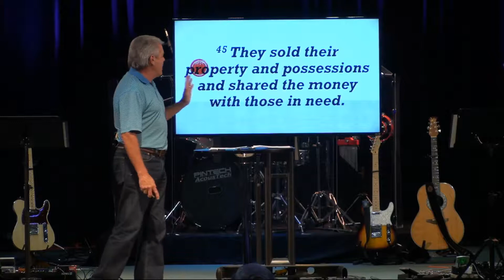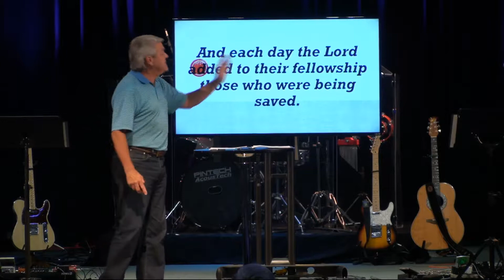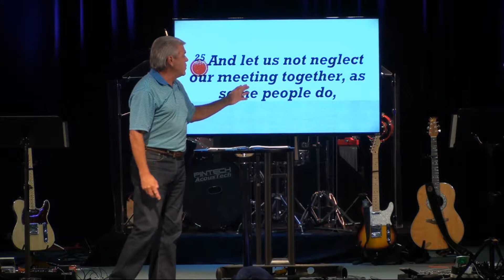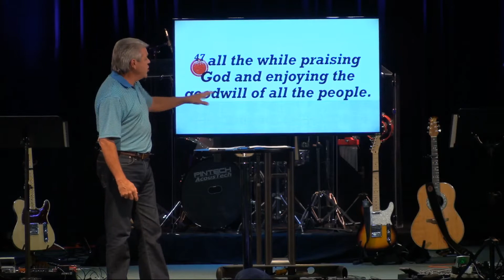Love Like Jesus - Part 3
SouthPoint Church in Eufaula, AL
Pastor Chris Toole
September 30, 2018 Sermon